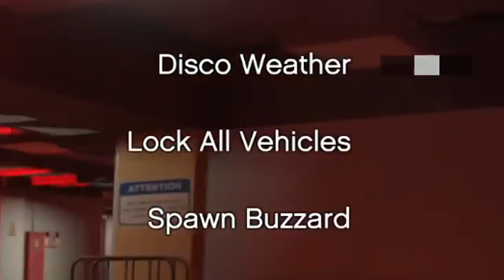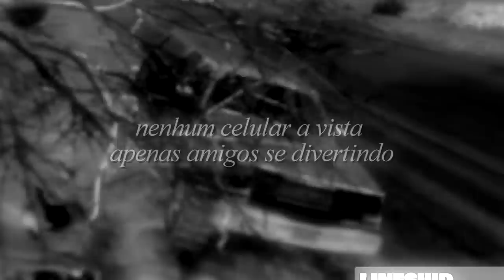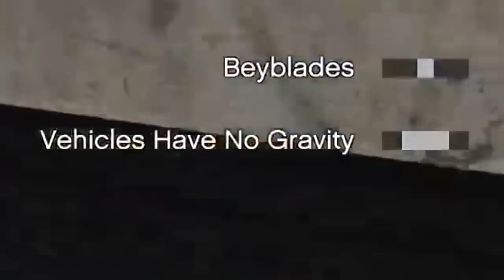tentando passar de missões no gta V com mod caótico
é isso aí, já passei de várias agora, mas nunca fica mais fácil